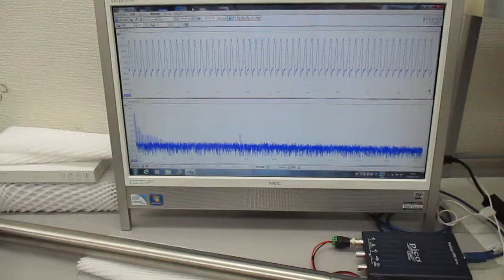オーダーメード対応超音波発振制御プローブの製造技術（特性テスト）